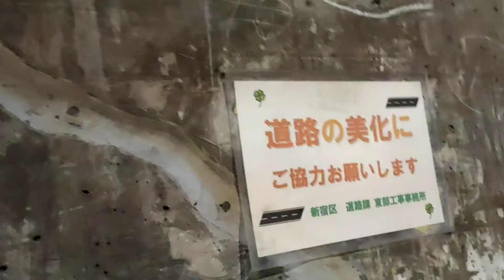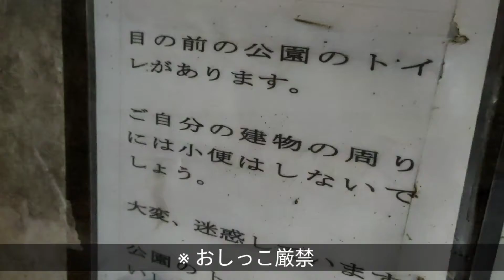米津玄師「LOSER」PVのトンネルでダンス未経験者が踊ってきた(vol.2)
Grebis cannel (グリビスチャンネル)

このチャンネルは、ゆるい感じで色々な事を話したり試したりするバラエティーチャンネルです。

信じる太郎
→静岡出身のピン芸人。まるで機関車の様に馬力のあるネタを連発。何事も気合いで乗り切るタイプ。とても早起き。野球とラーメンと体を動かす事が大好き。

烏山シチョウ
→神奈川出身のピン芸人。シュールな癖のあるネタの芸風。歌と囲碁と投資が大好き。
(※ご連絡は烏山のTwitterのDMまで)
Instagram    shichiyoukarasuyama